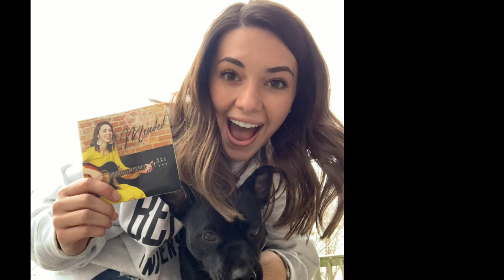Interview- UPDATE on (Brooke Rupel) Former Neoga Student & Current Singer/Songwriter @ Belmont 🎤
Updated/Interview with Brooke Rupel 🎤